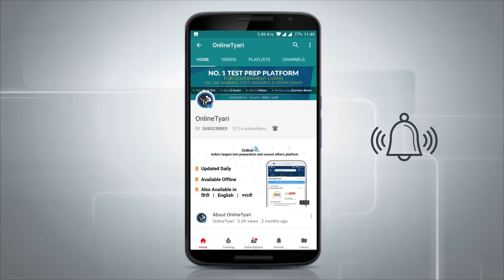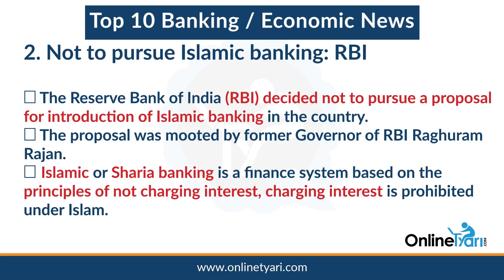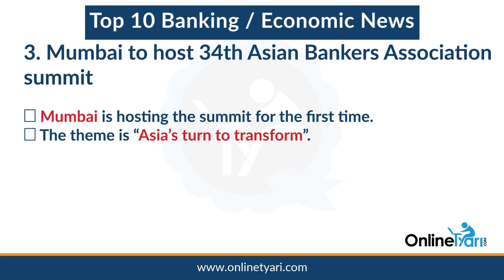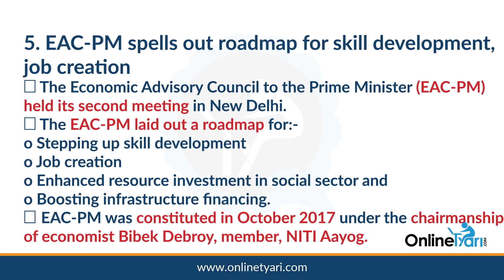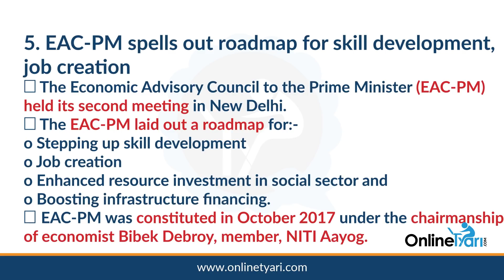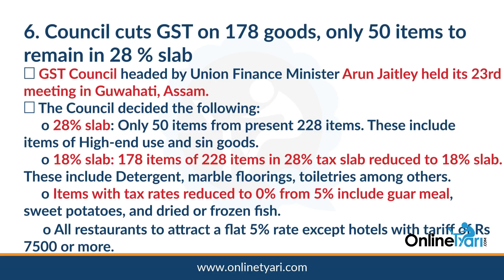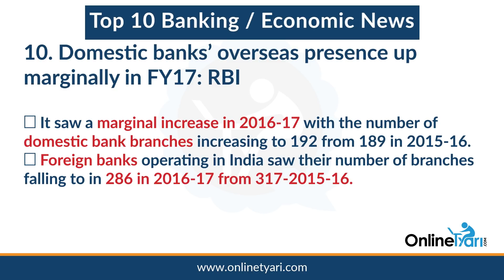Top 10 Banking & Economics News| 01-15 November 2017- Onlinetyari.com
Top 10 Banking & Economics News| 01-15 November 2017- हमारे इस नए विडियो में आप जानेंगे टॉप 10 बैंकिंग और आर्थिक न्यूज़ 01 नवम्बर से लेके 15 नवम्बर तक|

More than 5 Million Exam Aspirants are registered & preparing for govt. exams.

Stay tuned with OnlineTyari's YouTube channel and other social platforms (FB, Twitter, Instagram) to get instant updates on free mock tests, job notifications, current affairs, test series, recent exams and much more.